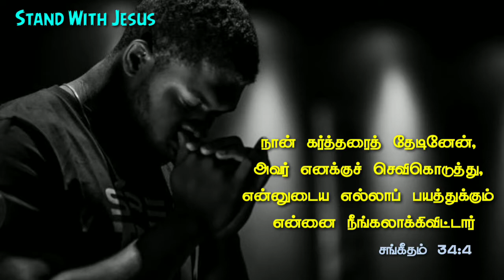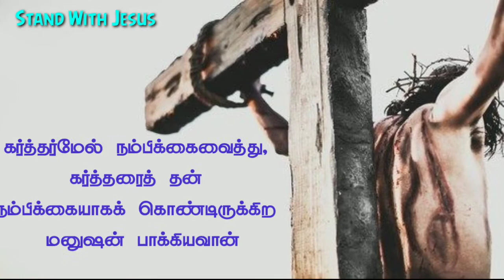Voice of Hope #4 யார் பாக்கியவான்கள்..?